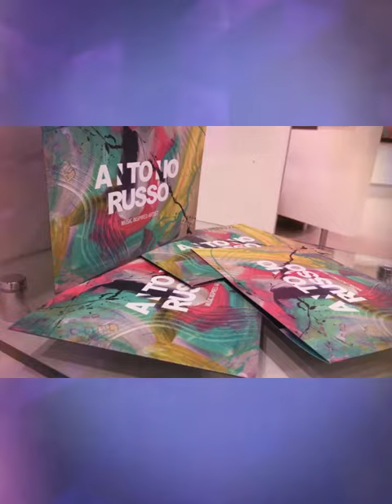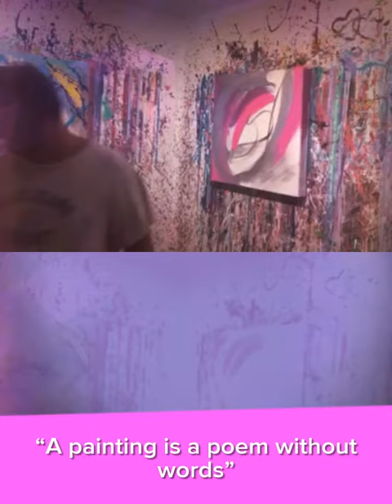Antonio Russo "The worlds leading abstract artist"